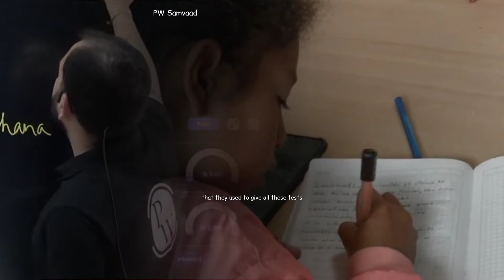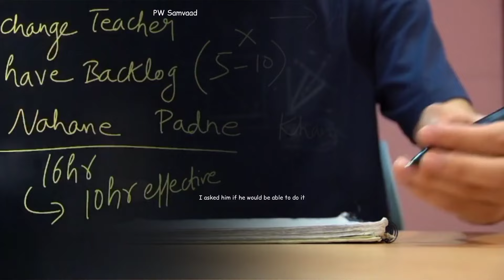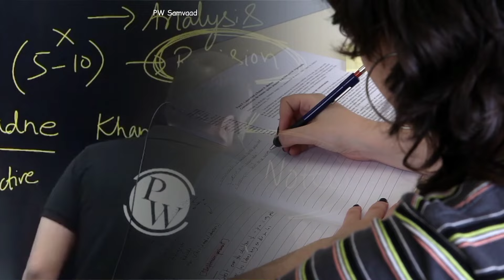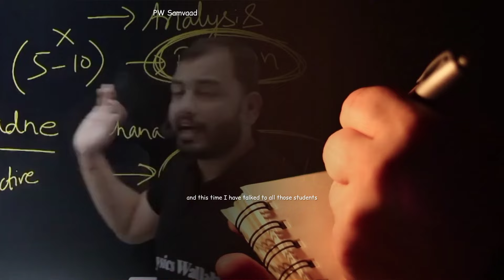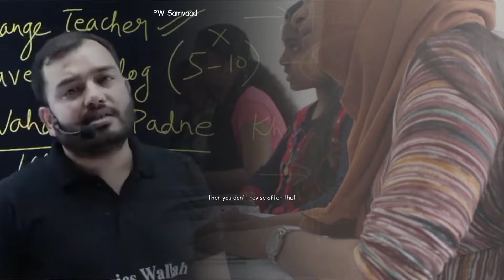तुम कब बनोगे Topper? सब कुछ बता तो दिया तुम्हें....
This video Alakh sirm puts all the points that come to conclusion after his interaction with lots of topper students who are now studying in their dream college. How do toppers study, How to become a Topper, Neet topper, jee topper, topper interview